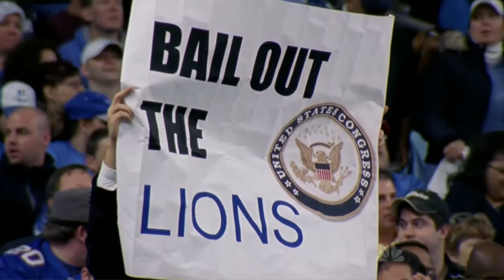NFL 2008 Season Highlights Road to the Super Bowl XLIII